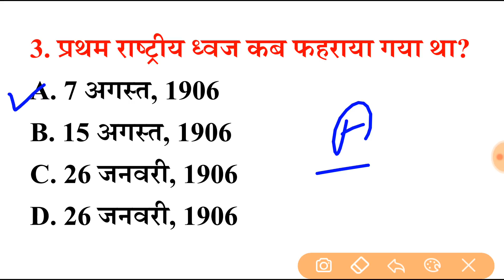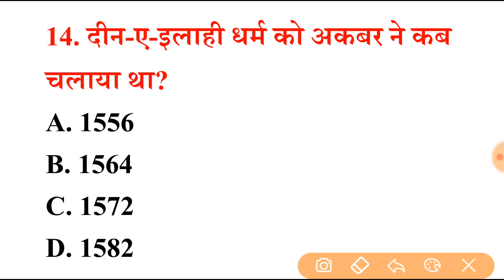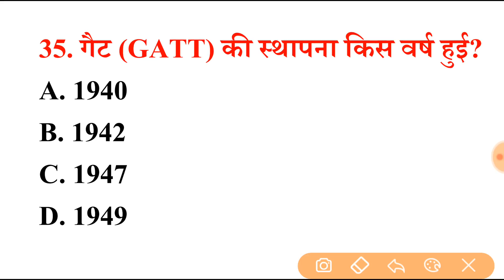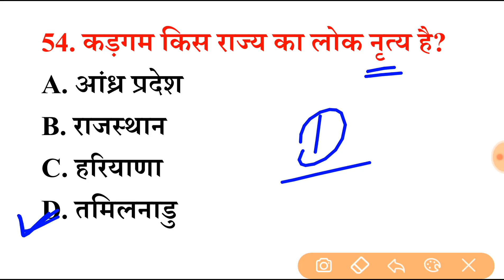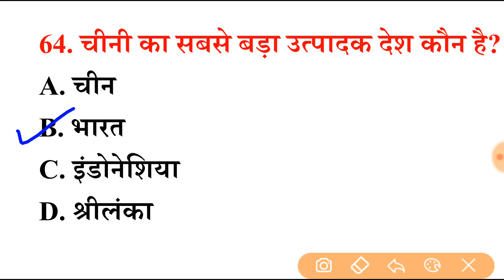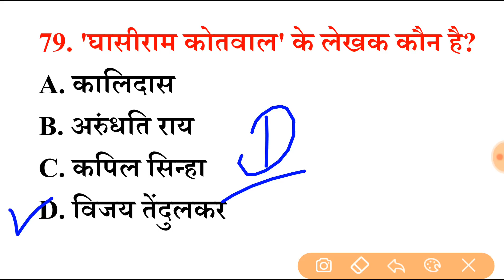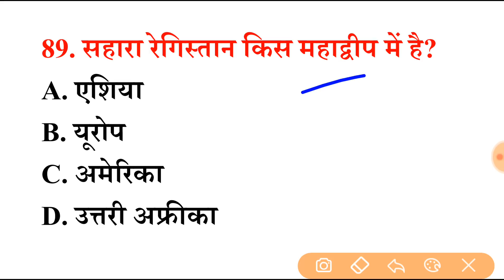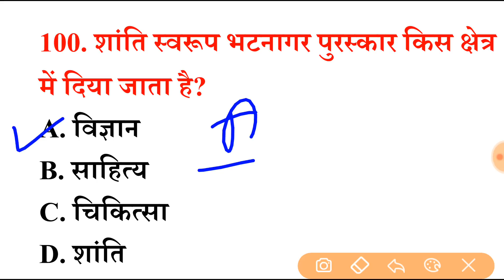SSC GD पेपर लीक, ऐसा ही आएगा SSC GD 2022 का पेपर | रट लो इन्हें 100% यहीं प्रश्न आयेंगे | Lucent GK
Your Quires:-
live class for railway group d live class important general awareness for railway group d
gk gs current affairs gk gs gk gs_live_class gk gs all classes gk gs test for all competitive exam alp gk group d gk questions group d gk gs general science live class science group d static gk static gk by gurukul academy group d static gk group static gk topics
alp static gk question static gk static gk exam static gk 2022 static gk currrent affairs static gk marathon static gk static gk
gkliveclass generalscienceliveclass generalknowledgeliveclass gk_live_class lucentnewedition Lucent gk Lucent polity Lucent static gk Lucent new edition Lucent 1000 gk Lucent gk MCQ railway alp new Vacancy, railway alp notification